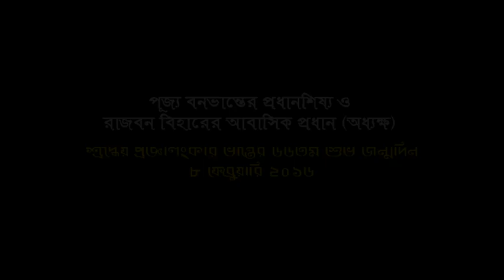66th Birthday of Prajnalankar Mahathero- 2016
আতশবাজি উৎসব ধর্মপুর, খাগড়াছড়ি।